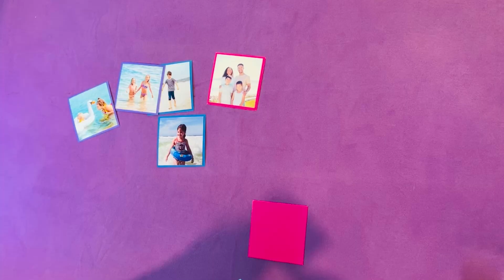Álbum de fotos movible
¡Te traemos una forma muy creativa de conservar tus recuerdos favoritos!